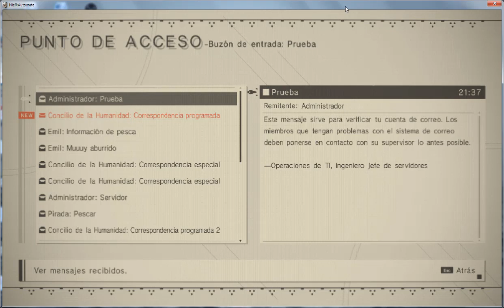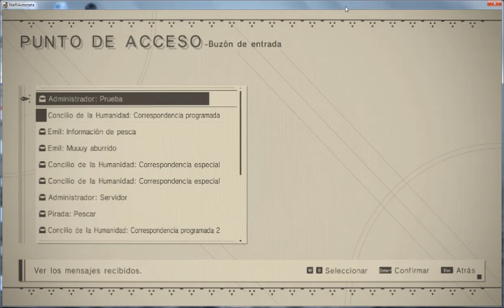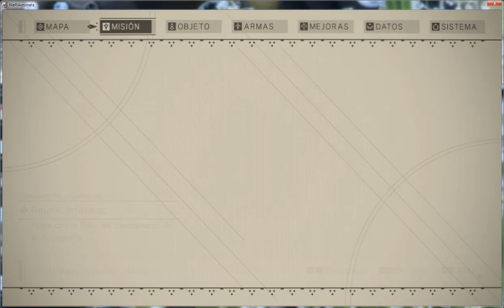Nier Automata de Yorha ao acampamento da Resistência, 2 armaduras da Yoha, sem as vendas dos olhos.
NiEr: Automata Plataforma PC e Playstation 4